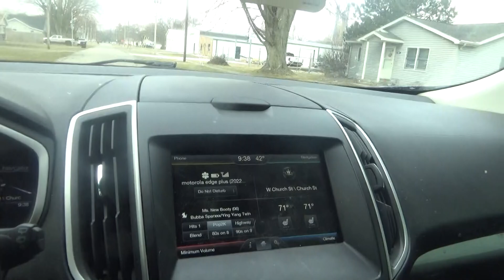i am going to get the mail wednesday